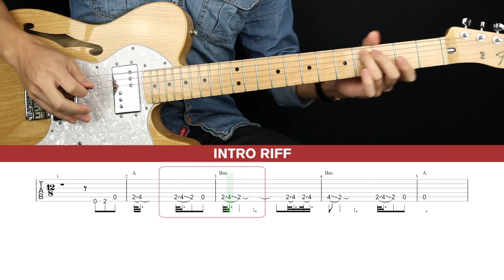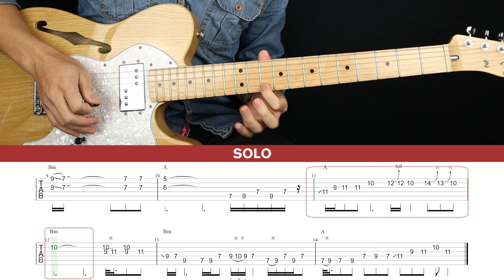Tennessee Whiskey Guitar Cover Chris Stapleton 🎸|Tabs + Chords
Welcome to this Chris Stapleton Tennessee Whiskey Guitar Cover! Play along and see how you go.

If you want to learn how to play this song with step-by-step easy instructions then head over to the tutorial video

-Dave T